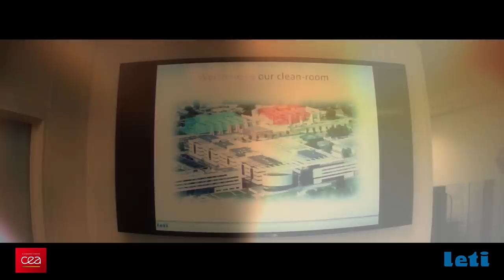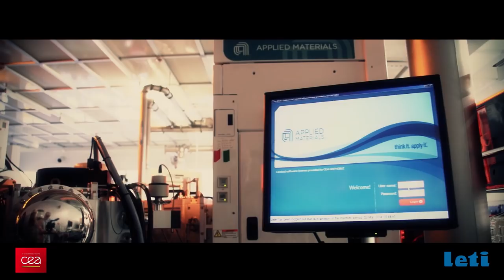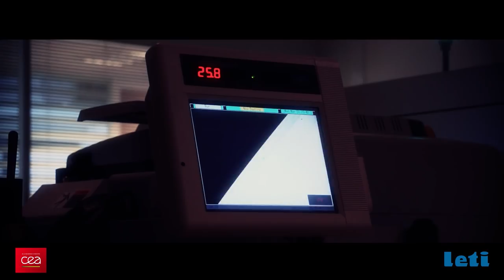8'' ＆ 12'' Microsystems Platform | CEA-Leti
A world-class R&D facility:

The 8" and 12" microsystems platform develops sensors, switches, RF components, components for photonics and IR applications, power components, and integrated packaging solutions. The platform’s highly-qualified staff, equipment, and international activities make it the world’s leading center for microsystems R&D. The objectives of the R&D conducted at the platform are to reduce component cost and energy consumption while increasing performance and reliability. The microsystems developed target the mobile telephony, medical, automotive, aeronautics, and other industries.

The platform has 25 ongoing strategic partnerships with component and systems manufacturers and end users. Its activities cover the entire component-development chain, from simulation, design, and technology development to demonstrator systems and industrial scale-up. Other activities include advanced morphological and electrical characterization and reliability studies. Finally, the platform investigates new materials, validates innovative technologies, develops non-volatile memory, and studies 3D integration.

✔️Key figures:
→ Open 24-7
→ 4,500 sq. m of clean rooms
→ 340 research scientists and technicians
→ 45 patents filed per year
→ €12 million annual investment

👨🏻‍🔬R&D areas:
→  8 inches and 12 inches microsystems simulation, development, demonstrators, and tech transfer

🛠 Notable equipment:
→ 400 pieces of major equipment

📍 Location:
→ Grenoble